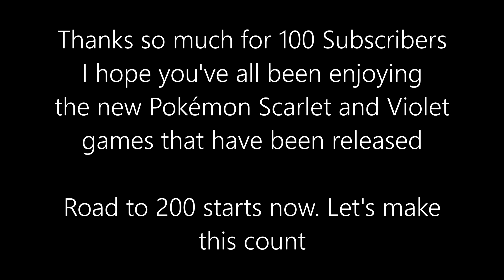Pokémon AMV - Celestial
For a celebration, here's this AMV I created, featuring recent Pokémon Game Trailers from X and Y to Scarlet and Violet, also featuring US/UM, Sword/Shield, BD/SP and Legends Arceus.